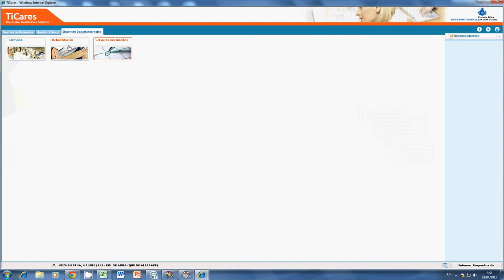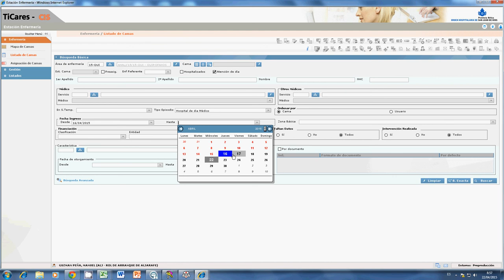TiCares_localización del paciente de UDM